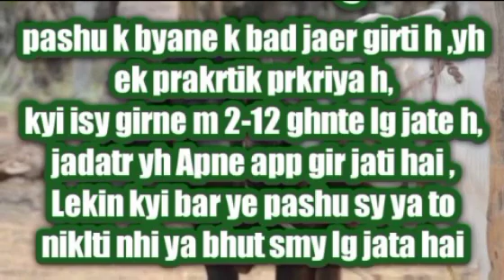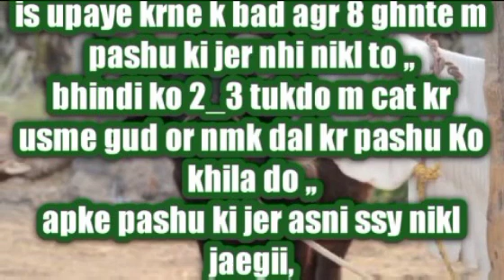pashu ki jer girane ka tarika|gay ki jer girane ka tarika|bhains ki jer girane ka tarika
किसान बागवान YouTube channel!!!